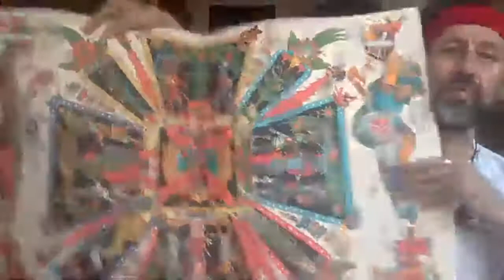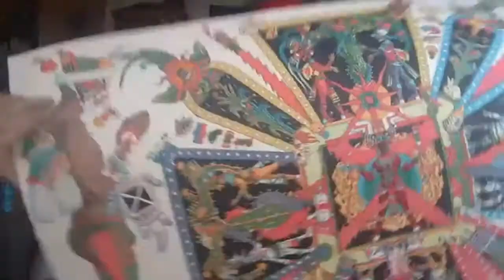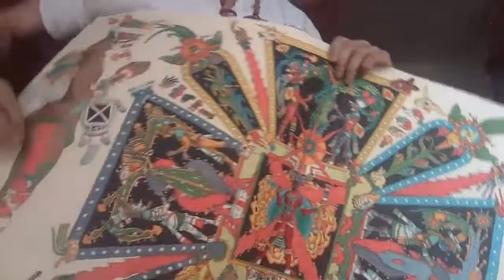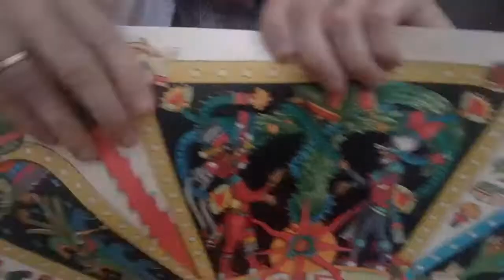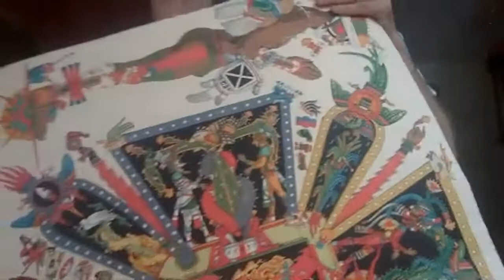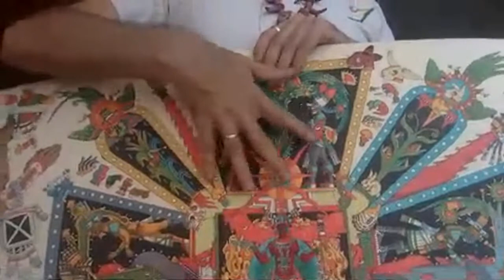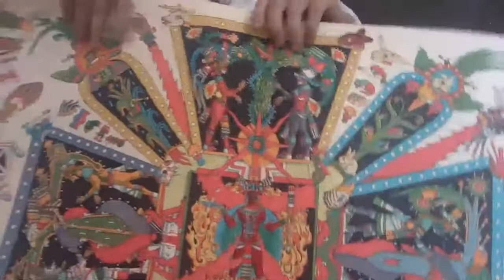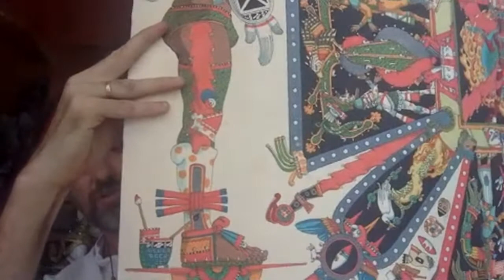Description of the universe according to the first page of the Codex Tezcatlipoca, English version